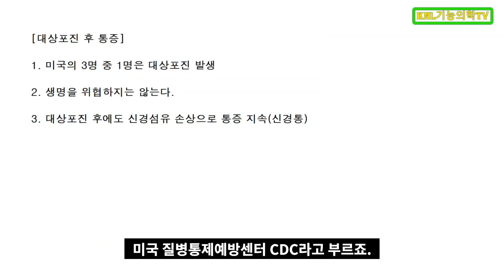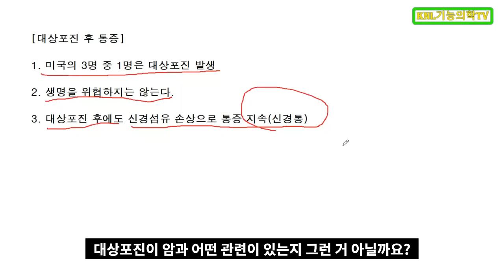대상포진 걸리면 암 걸릴 확률 높아?암 걸리면 대상포진 걸릴 확률도 높아?-면역계62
대상포진은 수두 바이러스가 잠복해 있다가
면역력이 떨어졌을 때, 발병합니다.
그런데, 대상포진으로 신경섬유가 망가져 치료가 끝난 뒤에도
통증이 남아 신경통이란 이름으로 고통을 줍니다.
대상포진이 불러오는 통증은 여성이 아기를 낳을 때 겪는
산통에 버금갈 만큼 강한 통증이라는 것입니다.

이뿐만 아니라, 암에 걸린 사람은 대상포진에 걸릴 확률이
더 높아 암으로 인한 고통에다가 대상포진에 의한 통증까지
닥치면 개인으로서는 견디기 힘들 것 같습니다.
암이나 대상포진 모두 면역럭이 떨어진 사람에게
다가오니까, 평소 면역력을 높이는 데 노력하고
몸에 염증이 있는 사람은 염증을 없애기 위한
식습관과 생활습관을 기르는 게 좋겠습니다.

참고 영상
만성염증이 암도 부른다-이젠 옛날의 내가 아니다- 염증 막는 글리코칼릭스-순환기계14

운영자 소개
화학 강의 : 수능화학, 임용고시 화학, meet/deet 일반화학, peet 유기화학, 한의대편입 일반화학, 유기화학
현재 한의대 편입화학(일반화학, 유기화학) 강의 중